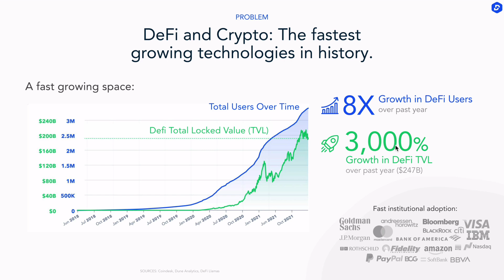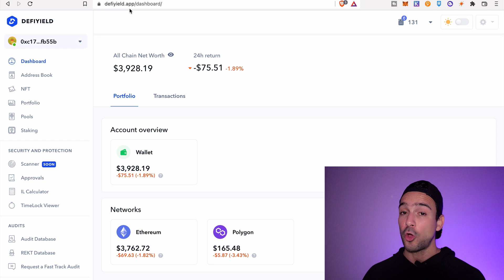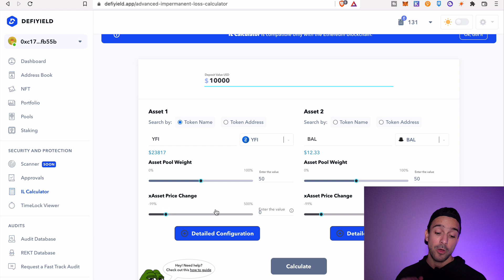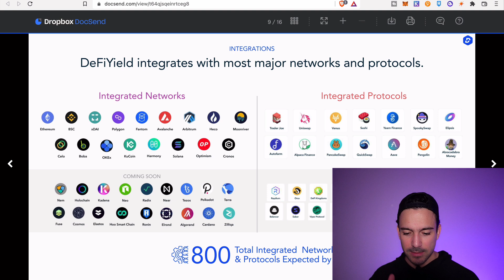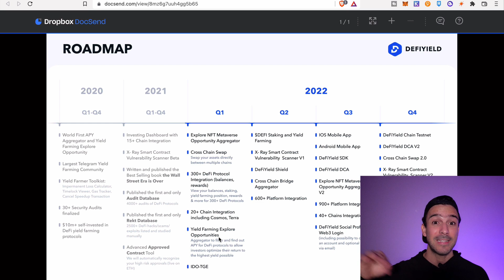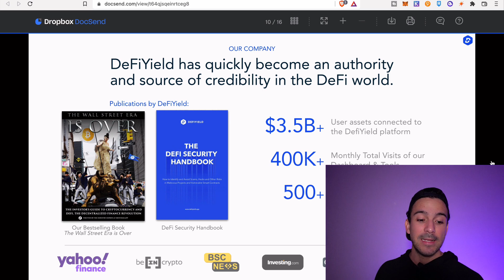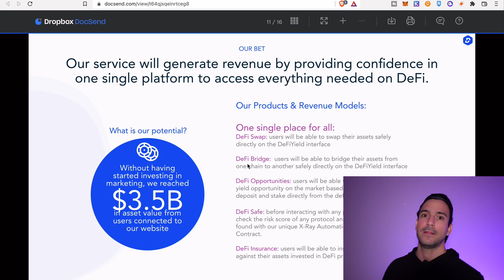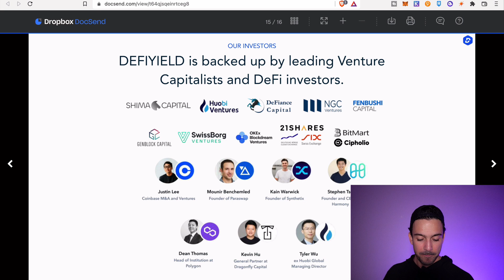DEFIYIELD la aplicación ganadora para defi (Próxima Gema?)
DeFi es una de las utilidades más grandes que tenemos en el mundo crypto en este momento, su crecimiento ha sido increíble y aunque las aplicaciones mejoran para ser más intuitivas, DeFi aún tiene muchas barreras de entrada.
riesgos e inconveniencias, por eso DEFIYIELD está creando un centro de operaciones donde se pueden manejar todo. Desde lo que tienes actualmente hasta encontrar oportunidades nuevas, NFTs y revisar riesgos en diferentes Dapps.

Creemos una comunidad Crypto en español.

🔥🔥🔥🔥 Si quieres comprar la Ledger usa éste link para hacerlo directamente desde la tienda oficial y apoyar el canal 😁